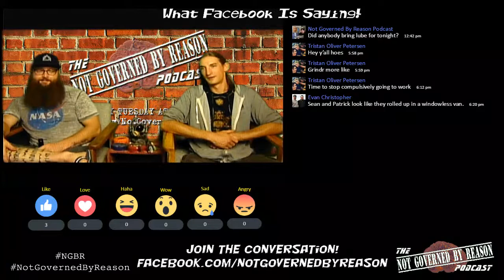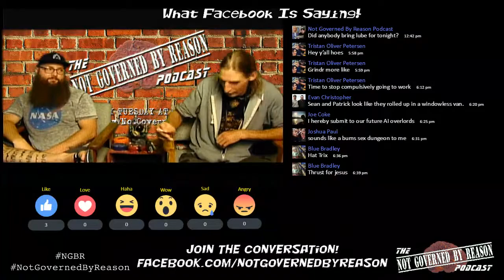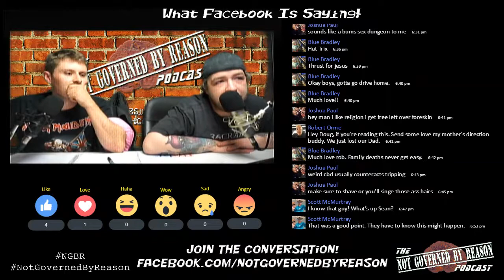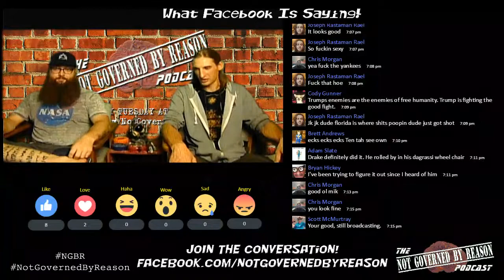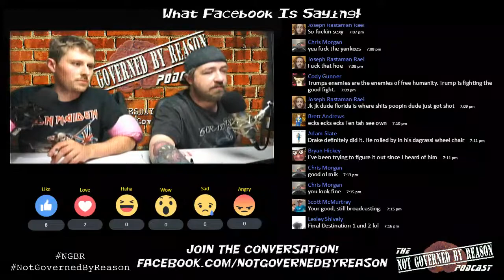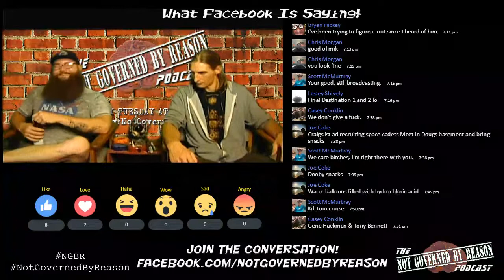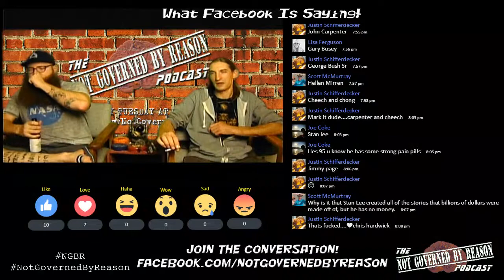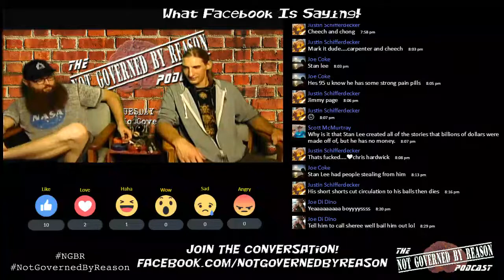Not Governed By Reason - LIVE - S07 E08 - Lord of the Sighs!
Get your floaties on, because you might drown from laughter in this episode!!! We had the pleasure of being joined by two of Northern Colorado's most notorious funnymakers, Sean Ferguson and Patrick Lowrie!!! This was one for the books, Reasoners, and might just be one of our funnest episodes in our history!! Enjoy!!

Tune in LIVE every TUESDAY at 6PM MST on our Facebook!